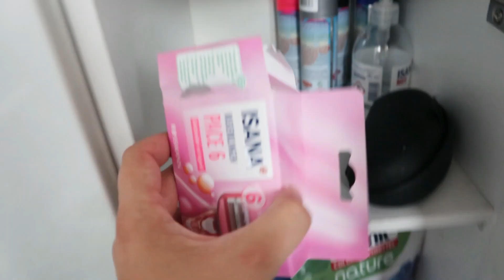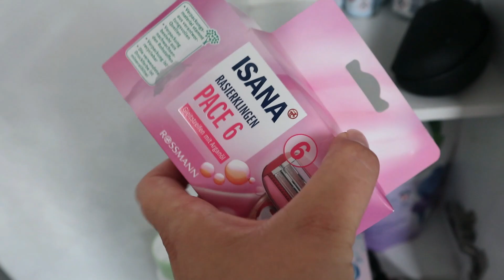DAS GROSSE AUSMISTEN GEHT WEITER | Badezimmer ausmisten | Minimalismus Challenge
Heute geht das große Ausmisten weiter! In dieser Minimalismus Challenge möchte ich 500 Teile bis Silvester ausmisten. Die nächsten Teile werden direkt heute im Badezimmer ausgemistet! Minimalistisch zu leben bedeutet leichter zu leben, jedenfalls für mich. Deshalb möchte ich meinen Besitz noch weiter reduzieren! Deshalb heißt es wieder: Minimalist mistet noch mehr aus! Macht ihr mit? Jeden 2. Sonntag gibt es ab jetzt ein Ausmist Video für euch!

Selbstbestimmt leben und entscheiden: Finde heraus, was du wirklich willst

Freiheitsliebe leben

Slow Living, Minimalismus und Frugalismus vereint. Top Tipps für mehr Minimalismus, Stressfreiheit, Organisation, Sparsamkeit und Erfolg, Privat sowie im Business. Stressfrei leben und glücklich, minimalistisch, selbstständig von zu Hause arbeiten, geht! Effektivität steigern und gleichzeitig stressfrei bleiben ist eine Kunst. Auch vegetarisch oder vegan leben, sowie Nachhaltigkeit und Second Hand sind Alexandra von Freiheitsliebe leben besonders wichtig.

➡️ALLTAG HACKS:
⭐Prime - Versandkosten sparen*
⭐Audible - Bildung unterwegs*
⭐Kindle Unlimited - Online Bücherei*

➡️MEIN EQUIPMENT:
⭐Bluetooth Kopfhörer*